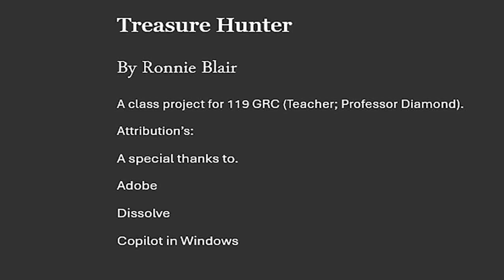Treasure Hunters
Class Project for 119 GRC
Teacher, Prof. Diamond.

Treasure Hunter

By Ronnie Blair
A class project for 119 GRC (Teacher; Professor Diamond).
Attribution’s:
A special thanks to.
Adobe
Dissolve
Copilot in Windows